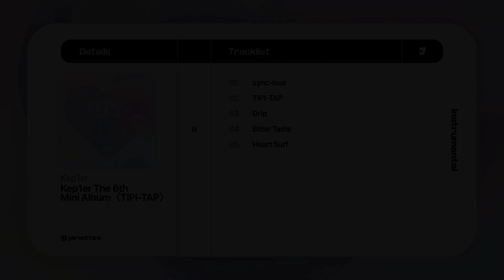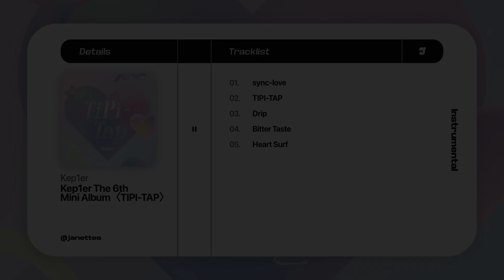Kep1er – Bitter Taste | Instrumental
⋆˖ ࣪⭑ Notices ⋆ ࣪ ˖⭑